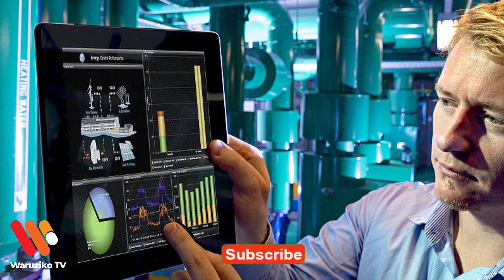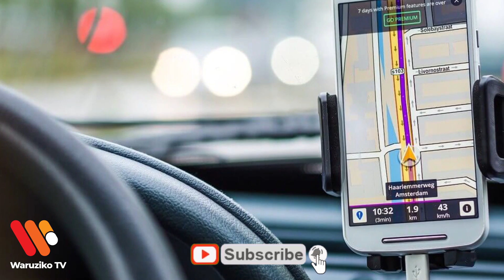Ngizi imachini zisimbuye abagabo/abagore batangiye kuzigura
This documentary will give you an opportunity to understand and connect with the world, they are also a great way to gather together with friends to watch and engage around the important issues of our times. The main purpose of this documentary is to inform and educate.